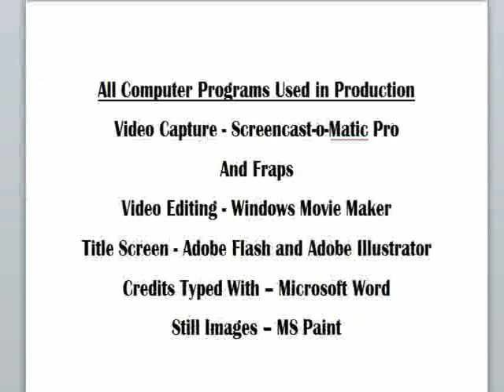To Be, Or Not To Be (Blind) #2: "Ghost Sharks"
Swimming may be an option... I'm not sure...